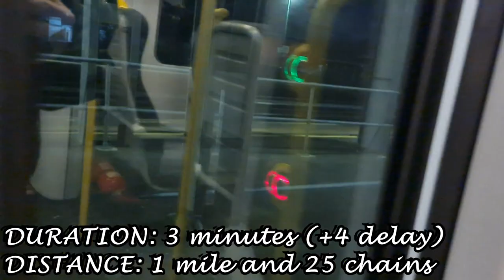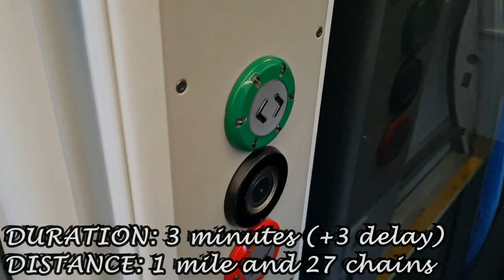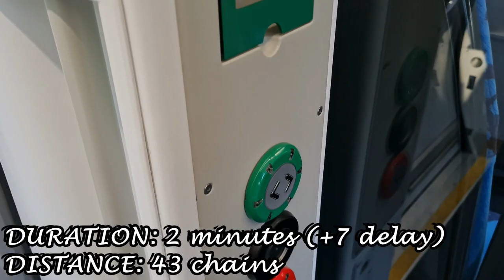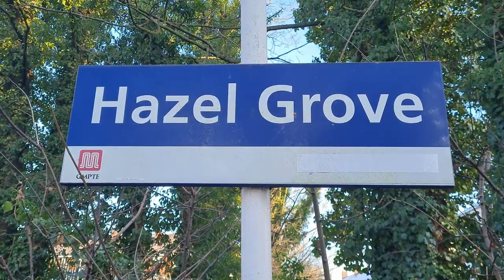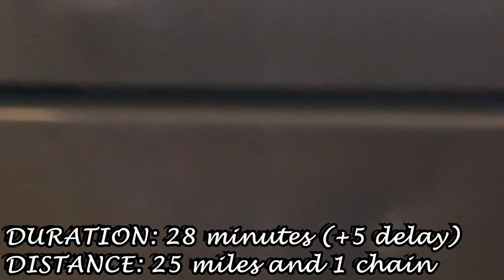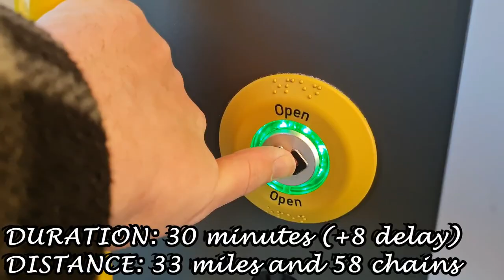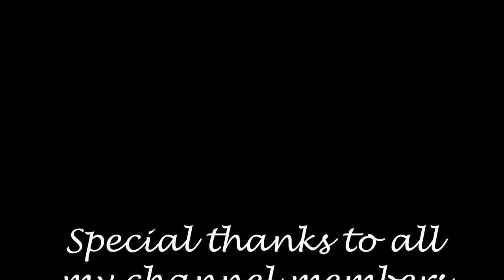Ian Poole's Transport Travel Vlogs #140 - Hazel Grove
So it is time to start the run up to Christmas for you all and today, it is only three stations for you all but three stations that very soon (well right now as a matter of fact) will see a change in the service and a chance in a traction as well

But the purpose for our trip to Davenport, Woodsmoor and Hazel Grove was not to film the traction before it all changed over, it was actually to film what else has changed over because there was a TPE loco haul that had swapped off of driver trainer and onto a full route and she sounded amazing